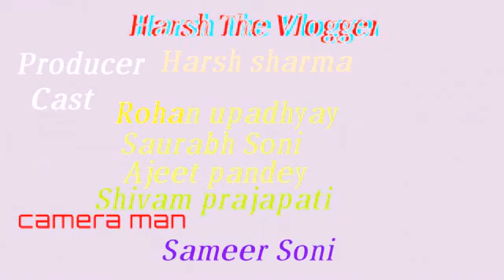TUITION CLASSES & STUDENT'S || Tuition masti || Harsh The Vlogger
The tutor spends a few hours on a daily, weekly, or monthly basis to transfer their expertise on the topic or skill to the student. Tutoring can take place in different settings, tuition Classes are very interested place and student's full enjoyed gain knowledge aur other things ..
cast
Rohan upadhyay
Ajeet pandey
Saurabh Soni
Sameer Soni
Shivam prajapati
Tags =